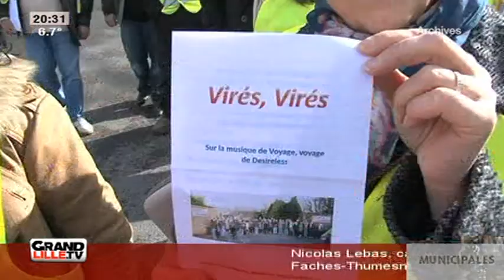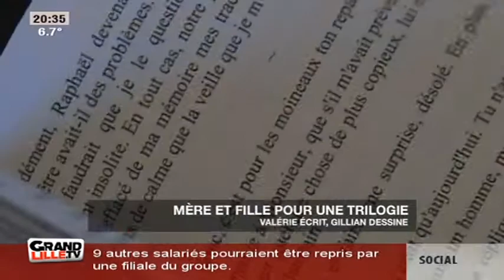Edition du Soir du 12/02/2014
Sites webs/blogs, copiez cette vidéo avec le bouton "Intégrer" !